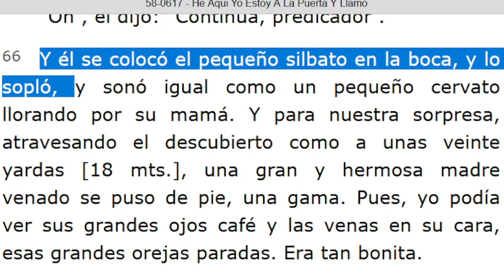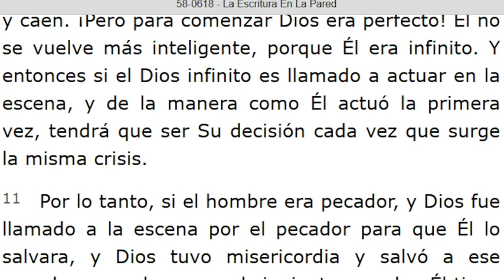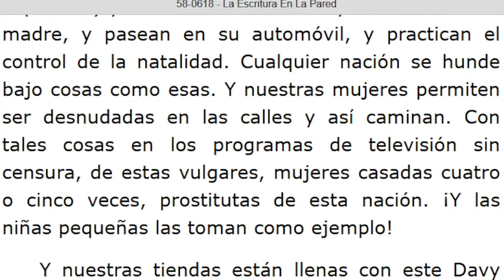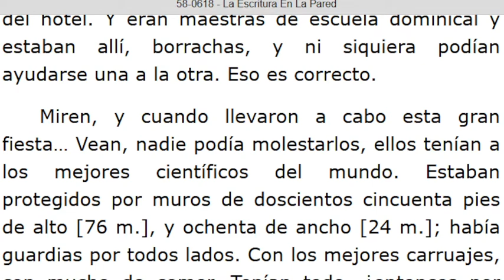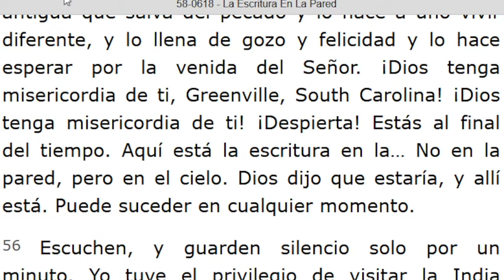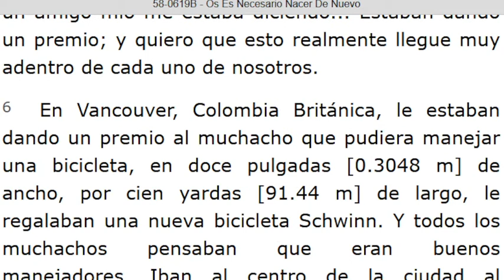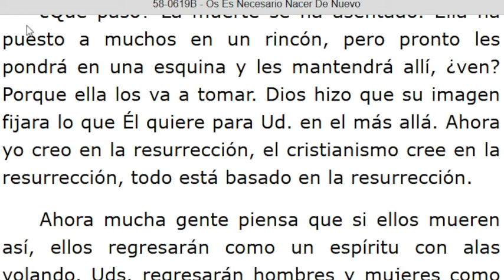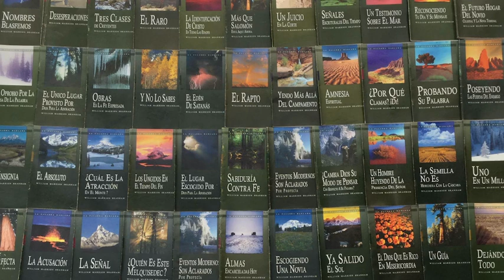LECTURA DE LOS MENSAJES DEL PROFETA !!ELIAS!! WILLIAN MARRION BRANHAM DESDE EL AÑO 1947 Hasta1965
J e r e m i a s   50:
28. VOZ DE LOS QUE HUYEN  y ESCAPAN DE LA TIERRA  DE BABILONIA, PARA DAR EN SION LAS NUEVAS DE LA  RETRIBUCIÓN DE JEHOVÁ NUESTRO DIOS, DE LA VENGANZA DE SU TEMPLO.

=== INICIA: HE AQUÍ YO ESTOY A LA PUERTA Y LLAMO - 58-0617... Párrafo: 66...TERMINA Párrafo: 73.
=== INICIA : LA ESCRITURA EN LA PARED - 58-0618. TERMINA Párrafo: 64...
=== INICIA: OS ES NECESARIO NACER DE NUEVO - 58-0619B...TERMINA Párrafo: 31...